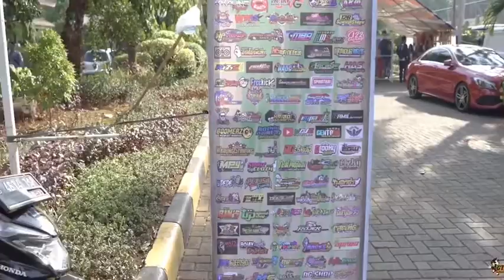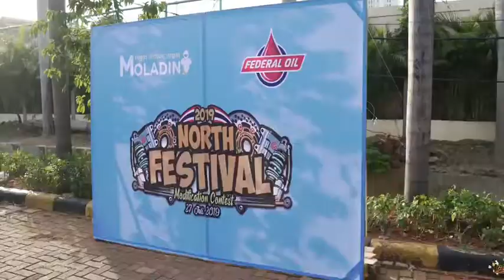Northfest nodification contest 2019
video lengkapnya silahkan cek di youtube channel Gtx Concept
@dunia balap official